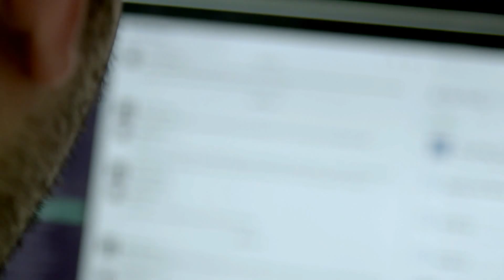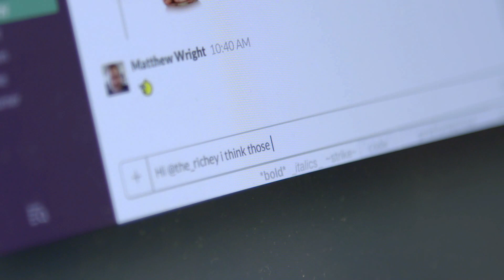Marks & Spencer | Making decisions quickly with Slack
Marks & Spencer utilizes Slack to make decisions quickly with Slack.